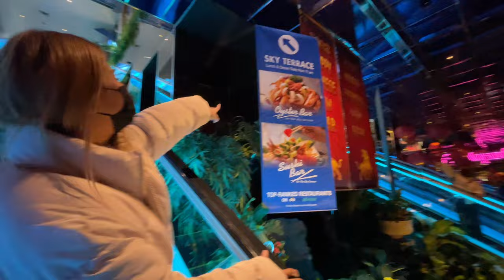กินซูชิบุฟเฟ่ต์แบบจุกๆ! ราคาไม่แพง | Sky Terrace Sushi Bar @Reno, Nevada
กินซูชิบุฟเฟ่ต์ ที่เมือง Reno รัฐ Nevada

Music

Eternal Sunshine by LiQWYD & Luke Bergs